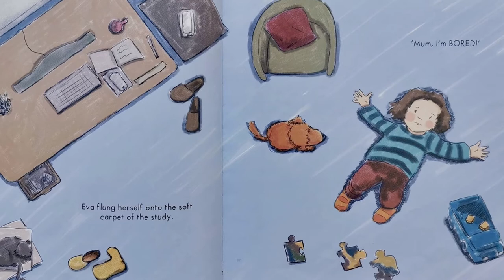Eva's Imagination [Children's story | Read Aloud]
Eva doesn't know what an imagination is. With the help of her dog, Chops, Eva goes on a hunt to find it.